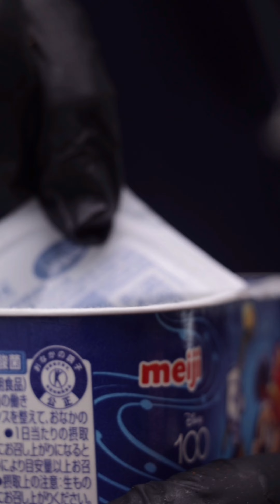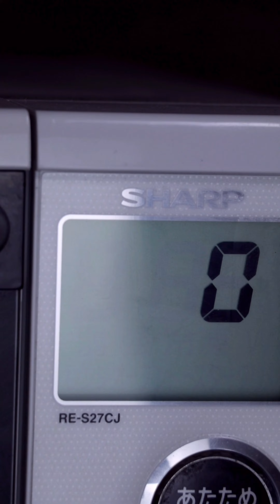ASMR | DON | Chicken 😋 asmr eating 🇱🇰 Sri lanka ASMR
DON ASMR TV SOCIAL MEDIA LINKS